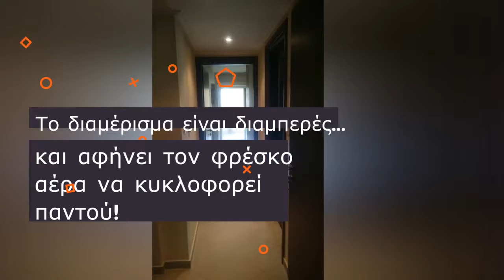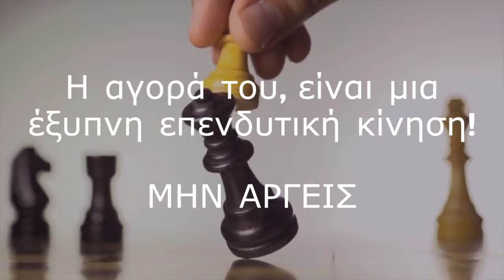Ραιδεστού 46 Νέα Σμύρνη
Μια επενδυτική ευκαιρία σήμερα, είναι και η αγορά ενός ακινήτου!
Στη Νέα Σμύρνη λοιπόν, ακίνητο και για ιδιοκατοίκηση, αλλά γιατί όχι ΚΑΙ για επένδυση (μέσω AirBnB), διατίθεται σε τιμή καλή, αλλά και συζητήσιμη!!!
Καλέστε με στο 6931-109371 για κάθε πληροφορία...
(Οι μεσίτες, μπορούν να περιμένουν λίγο, προηγούνται οι ιδιώτες)